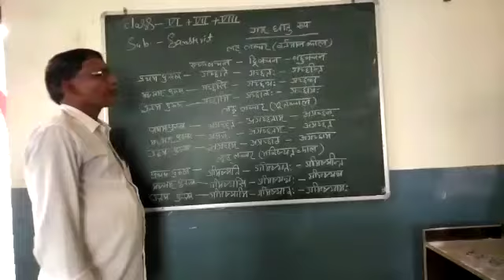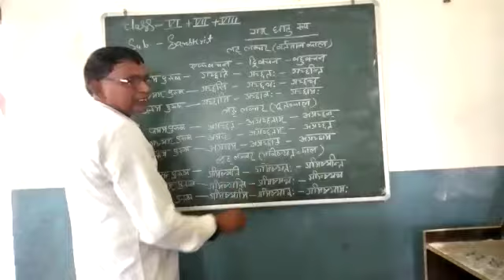CLASS -7 ,8,9 SANSKRIT PART -4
Welcome to bps school nawanagar